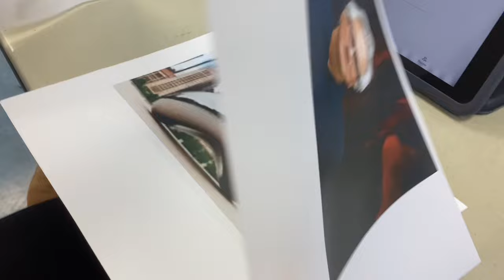HALLOWEEN 2024! *school, grwm, trick or treating*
Today’s vlog is a day in my life on halloween!
In this vlog, you will see Whitney to school, get ready to go to her friends house, and then go trick or treating with some friends!
clarification-
none of the music that is used in this video is mine! 🎶